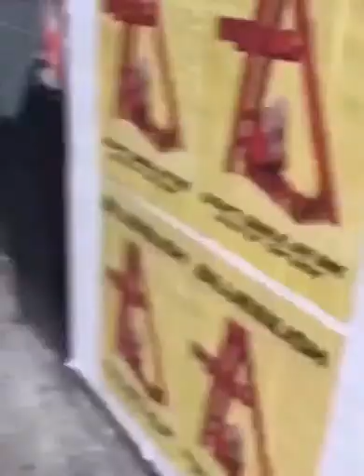Llama face🥺my cute llama🦙🤍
CELEBRITIES - OFFICIAL CHANNEL